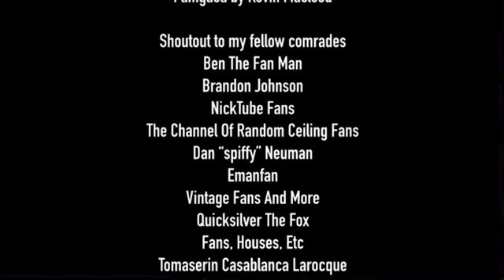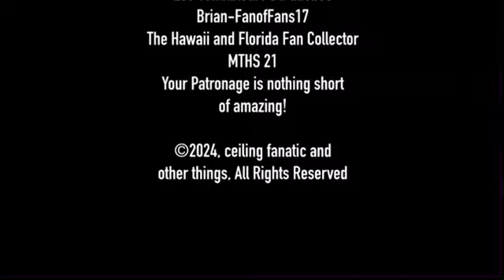A brief history of me (3 year anniversary special!)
I know it’s probably not as best as my last two anniversary videos, but I felt that my 3 year history could be summed up in a simple minute. Thank you all for your patronage these past 3 years! Did you know I have a Facebook account? Remember, “Life has no limits, so do something new today!” Later, ceiling fanatic and other things (Dakota).